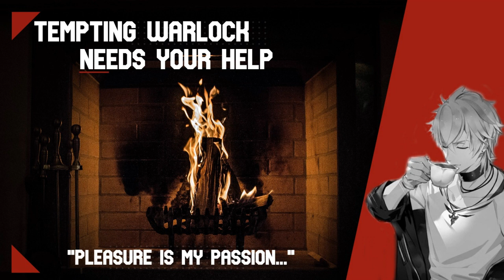ASMR Tempting Warlock Needs Your Help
A new dark quest with an old friend of mine. Meet Virmire, he's a very intesting boy with a hunger for. life.

A special thank you to my Desertboi patrons; TyrannynoTenchi, Krista Tidwell, Eri, & Laila!

If you liked the video, why not consider buying me a coffee?

Here I am again, Hollow with his binaural mic doing roleplays, sometimes some anime stuff. As a creator I try to avoid the typical boyfriend roleplays and instead focus on fantasy stories revolving around personal attention. My goal is to develop my voice acting abilities through my audios, while comforting the listener and taking them on an adventure through words of big characters, tsunderes, and a variety of other reimagined tropes. I see my work less as "Roleplays" and more as acting.

(All art used belongs to the artist)